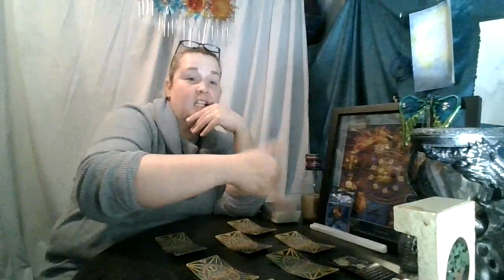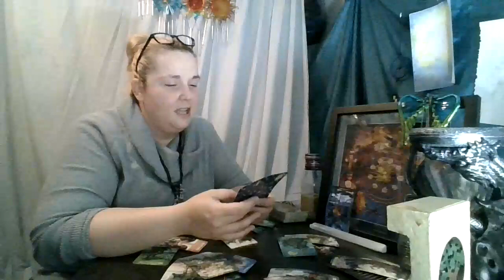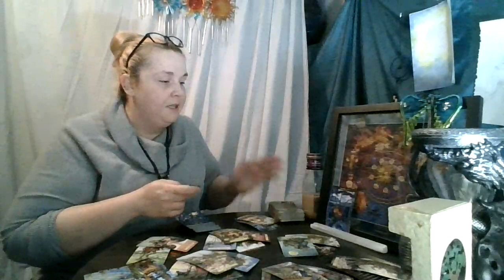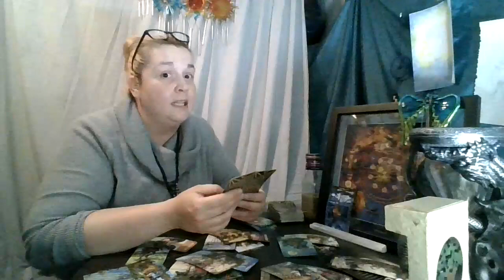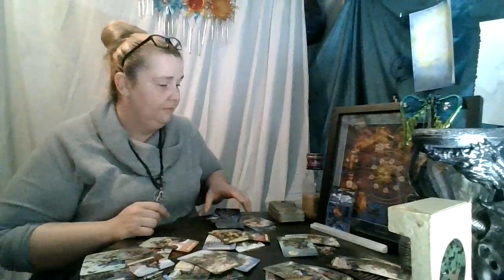Virgo 1st 1/2 of June: Its not your job to fix their problem!